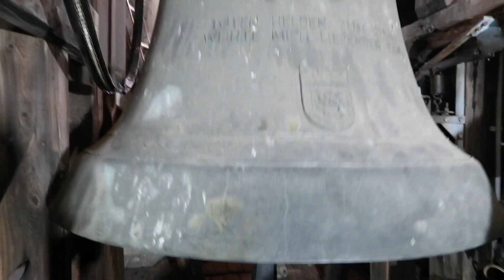Vorchdorf (A-OÖ) Vollgeläute der Pfarrkirche Maria Himmelfahrt (Innenaufnahme)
Es läuten die 5 Glocken der Pfarrkirche von Vorchdorf . Diese erklingen in den Tönen des' f' as' b' des'' und wurden Oberascher 1949 gegossen. Wie man am Anfang des Videos sehen und hören kann, gibt es noch eine kleine Sterbeglocke, welche im Ton c''' erklingt und von Silvius Creuz 1716 gegossen wurde.

Ein riesen großes Dankeschön geht an den Pfarrer von Vorchdorf für die Erlaubnis des Sonderläutens und für die Ermöglichung der Aufnahme.